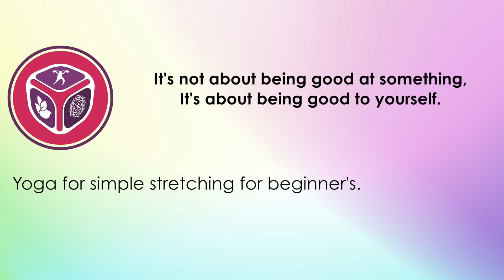Full Body Yoga Stretches for Senior Citizens: 30-Minute Follow-Along Morning Stretch Routine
Full Body Yoga Stretches for Senior Citizens: 30-Minute Follow-Along Morning Stretch Routine for Flexibility. This routine is perfect for yoga beginners looking to improve their flexibility and overall well-being. Join us and feel more energized and relaxed throughout the day!

Are you looking to improve mobility, pain reduction, stress relief, enhanced joint health. This yoga session is suitable for you. Do it 30 minutes daily to see the results.

Benefits of This Routine
● Enhanced Flexibility: Gentle stretches to increase your range of motion.
● Improved Mobility: Exercises designed to keep you moving with ease.
● Stress Relief: Calm your mind and body with soothing poses and meditation.
● Increased Energy: Start your day feeling refreshed and revitalized.

0:00 Om Chanting: Begin with calming chants to set a peaceful tone.
3:03 Neck Exercises: Loosen up neck muscles for better mobility.
5:40 Seated Mountain Pose: Improve posture and core strength.
6:30 Seated Side Bend Pose: Stretch and strengthen your sides.
7:45 Shoulder Rotations: Relieve shoulder tension.
8:25 Toe Stretching: Increase flexibility in your feet and toes.
9:05 Seated Forward Bend Pose: Stretch your back and hamstrings.
12:01 Butterfly Pose/ Cobbler Pose: Open up your hips for better flexibility.
15:30 Standing Forward Bend Pose & Backbend Pose: Stretch your entire body.
19:02 Lateral Arc Pose: Enhance side flexibility and strength.
22:25 Tree Pose: Improve balance and focus.
24:22 Upward Salute Pose: Stretch your entire body upwards.
25:08 Hands Bound Rising Locust Pose: Strengthen your back and improve posture.
25:45 Standing Forward Bend Pose: Deepen your stretch and relax.
27:45 Meditation: Calm your mind and reduce stress.
29:40 Om Chanting: Conclude with soothing chants for peace and tranquility.

Our Other Follow Along Yoga Sessions to Increase Flexibility

Want to explore how these benefits come scientifically - Read the research below:

1. Yoga should be considered as a complementary therapy or alternative method for medical therapy in the treatment of stress, anxiety, depression, and other mood disorders as it has been shown to create a greater sense of well-being, increase feelings of relaxation, improve self-confidence and body image, improve efficiency, better interpersonal relationships, increase attentiveness, lower irritability, and encourage an optimistic outlook on life.

2. We measured the initial energy levels of people. When meditation ended the negative energy level slowly increased to +8,000, +9,000 and 12,000.

Share your experience in the comments below—how do you feel after following this routine? We love hearing from you!

Thank you for joining us in this practice. Keep stretching and stay healthy!